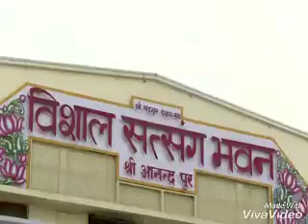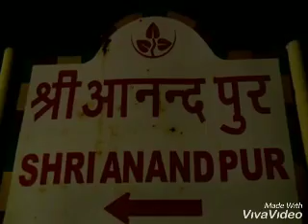ANANDPUR ME IK JOGi HAI